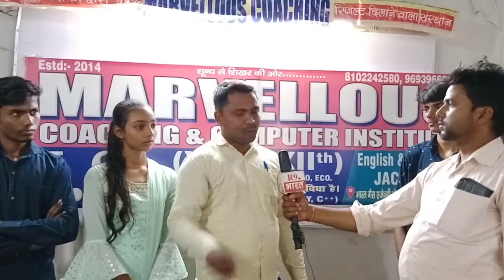Marvellous कोचिंग/शुभम ने राज्य में प्राप्त किया चौथा स्थान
पंडवा: मारभेलस कोचिंग, मुरमा मोड़ एवं पंडवा मोड़ (पलामू ) के द्वारा झारखंड राज्य में दसवीं की परीक्षा में विद्यार्थी शुभम कुमार 97.2 प्रतिशत (486) अंक प्राप्त कर पंचमी स्थान तथा रिमझिम कुमारी 96.2% (481) अंक प्राप्त कर राज्य में दसवीं स्थान लाकर मारभेलस कोचिंग का नाम रौशन किया है ,निर्देशक रामानुज सिंह ने बताया कि मेरा एक सपना था की मैं विद्यार्थी को राज्य में टॉप स्थान दिलाऊ,जिसके लिए सभी शिक्षक कठिन से कठिन मेहनत विद्यार्थी को कराये और विद्यार्थी भी मेहनत करने से कभी नहीं डरा जिसका परिणाम है कि आज मारभेलस कोचिंग का दो विद्यार्थी शुभम कुमार राज्य में पंचवा (जिला में चौथा) स्थान प्राप्त किया एवं रिमझिम कुमारी राज्य में दसवीं (जिला मे आठवां) स्थान प्राप्त कर सभी शिक्षकों के सपना को पूरा किया निर्देशक आरएन सिंह ने कहा कि इन सभी विद्यार्थियों को आगे की पढ़ाई की सभी जिम्मेवारी कोचिंग संस्थान वाहन करेगा! इंटर साइंस के विद्यार्थी मिथिलेश कुमार पासवान ने 453 अंक( 90.4 प्रतिशत ) लाकर पंडवा प्रखंड में अपना नाम रौशन किया है मिथिलेश कुमार को मारभेलस कोचिंग उसे 2 ईयर का पैसा वापस करके सम्मानित करेगा इस मौके पर विभिन्न शिक्षक उपस्थित थे निर्देशक रामानुजन सिंह, उप निर्देशक पंकज प्रसाद , सचिव सत्य प्रकाश मेहता , अगस्त विश्वकर्मा, रितेश मेहता, सुजीत मेहता, जितेंद्र मेहता, रवि शंकर मेहता ,नीतीश कुमार रवि ,सुमित राम , माया कुमारी, रवि रंजन मेहता ,इत्यादि

प्रिय विद्यार्थियों  इस चैनल पर आप सभी को ट्रिक एवं टेक्नोलॉजी के माध्यम से शिक्षण कार्य आरएन सिंह एवं कोचिंग सदस्यों द्वारा किया जाएगा जहां आपको पढ़ाया नहीं सिखाया जाएगा और आप हिंदी एवं अंग्रेजी दोनों माध्यमों से क्लास नर्सरी से लेकर आई सी ट्वेल्थ एवं कंपटीशन क्लास तथा  कंप्यूटर के सभी को unit wise इस चैनल पर पढ़ाया जाएगा आप सभी विद्यार्थी इस चैनल को सब्सक्राइब कर ले और विभिन्न नोटिफिकेशन पाकर के आप अपने तैयारी को बेहतर कर सकते हैं आप सभी विद्यार्थी इस चैनल को अपने ग्रुप में भी शेयर करें और हम सभी शिक्षकों से जुड़कर अपनी पढ़ाई को बेहतर करें साथ ही साथ आप हमारे एक परिवार के भांति कार्य करें अपना आपत्ति जरूर दर्ज कराएं ताकि आपकी सहायता में मुझे सफलता मिले ! धन्यवाद !

दोस्तों मेरा चैनल लाइव हो चुका है यहां पर विभिन्न प्रकार के क्लास आप सभी विद्यार्थियों को दिया जाएगा जैसे आई एस ई ट्वेल्थ का मैथ एवं जीएस पेपर कंपटीशन बैच के लिए स्पेशल होगा साथ साथ कंपटीशन मैथ का मैथ एवं रिजनिंग का भी क्लास टाइमिंग ऑफ़ साथ दिया जाएगा अभी विशेष रूप से 11:00 बजे से आईएस ट्वेल्थ का लाइव क्लास होगा एवं 1:00 बजे से कंपटीश बैच का लाइव क्लास होगा तो दोस्तों आप लोग मेरा चैनल को सब्सक्राइब करें एवं विभिन्न लोगों तक शेयर करें और निम्न लिंक पर क्लिक करके विभिन्न प्रकार के वीडियो को देखें
transpose of matrix जनरल विधि द्वारा सीखें और प्रत्येक दिन का वीडियो जरूर देखें प्रत्येक एक्सरसाइज का संपूर्ण क्वेश्चन का सलूशन है प्राप्त होगा किसी भी तरह का कोई प्रॉब्लम हो तो आप कमेंट करें और वीडियो को जरूर देखें तथा जरूरतमंदों तक शेयर करें

मैथ सलूशन करने का सबसे आसान विधि सीखें R.N सर के द्वारा यहां मिलेगा आई एस ई ट्वेल्थ का बेस्ट सलूशन एवं कंपटीशन क्लास करने वाले विद्यार्थियों का जीएस पेपर का विभिन्न ट्रिक एवं जनरल विधि द्वारा लेसन प्लान किया हुआ जीएस का प्रत्येक टॉपिक का लिटरेचर माध्यम से संपूर्ण ज्ञान आप यहां से एसएससी बैंक रेलवे फोर्स इत्यादि की तैयारी करें!

8. TOP 30 Current Affairs For Any Competitive Examination! MARVELLOUS COACHING
Marvellous कोचिंग

Venue :- Main Road Pandwa More, Palamu,
Jharkhand, (822123)